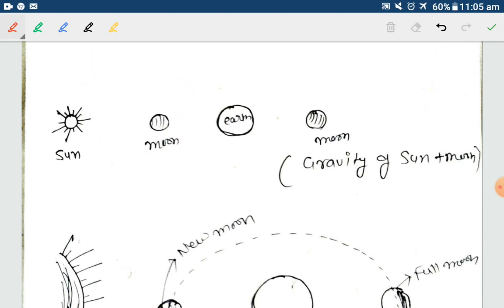Ocean Tides (Part - 01) Lecture - 32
Very important topic for CSIR Net Earth Science / UGC Net Geography